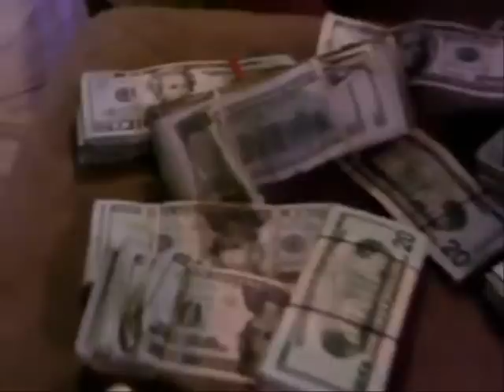Jayko pa Yo soy un transformer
Jayko Pa Yo so un transformer Produced By Don Gee UD Marketing /Erruptions Records 2010